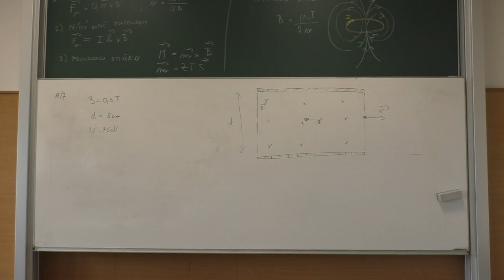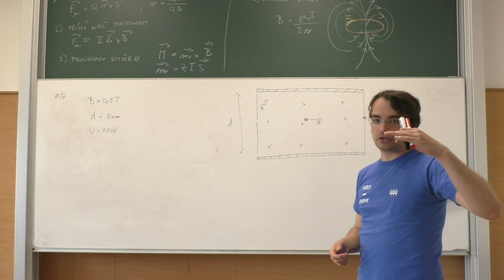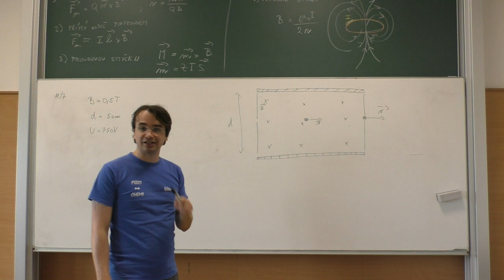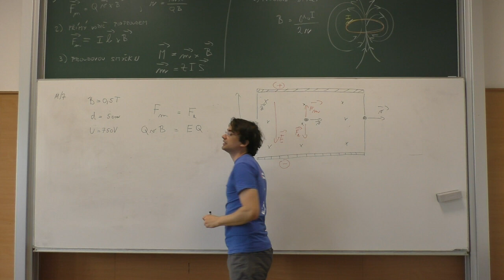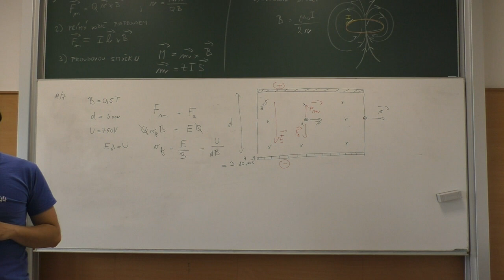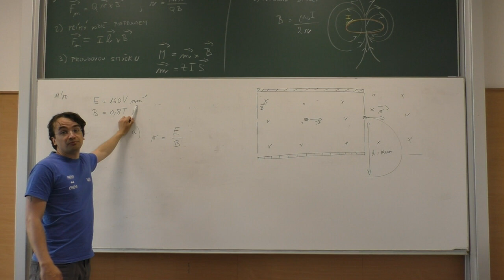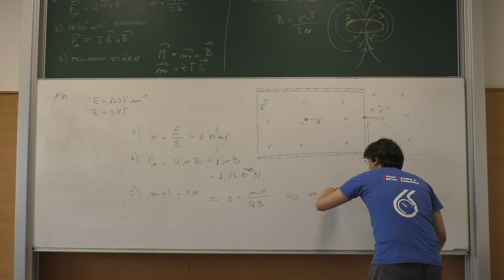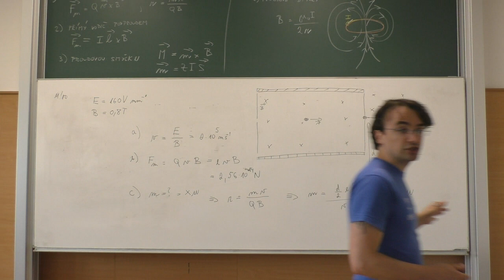Kapitola 11: Magnetické pole. Příklady: 11/7 - 11/10; 2019-2020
Cvičení z předmětu Fyzika I z kapitoly 11: Magnetické pole.  Video obsahuje řešení příkladů: 11/7 - 11/10